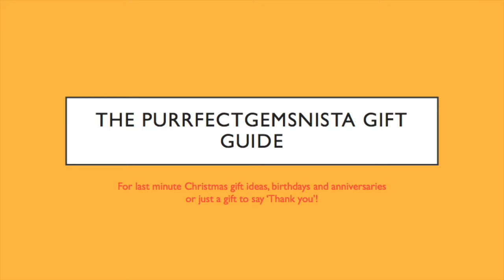General gift guide 2018/19 for Men (Part 1- Under £30)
I thought that it would be good to do a general gift guide for presents celebrating birthday, anniversary or just to say thank you! There are more videos coming for mens gifts- Under £50 and Under £100. The links for the items shown in this video is listed below, numbers next to the link should match the one on the image.